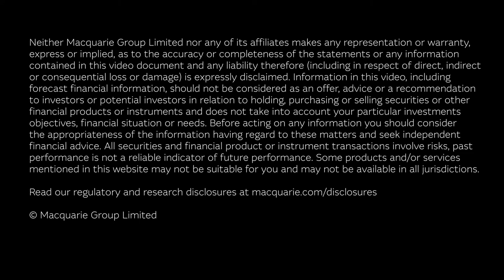Clean Cook Stoves Project with C-Quest Capital | Macquarie Group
Macquarie and C-Quest Capital have partnered in an investment programme that aims to deliver over 3 million cook stoves in Sub-Saharan Africa. Tom Colebatch, Associate Director from Commodities and Global Markets discusses how these stoves are delivering verified emissions reductions as well as meaningful social and health improvements to these communities - while at the same time generating high-quality carbon offsets that can be used to support our clients decarbonization strategies.

Explore more insights from the Macquarie Green Investment Group Green Energy Conference (GEC) 2021